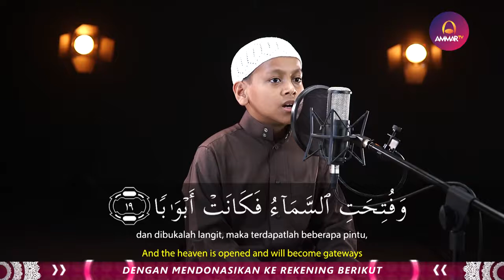Best Recitation Qur'an Umar Al Farouq 10 Years Old Surat An Naba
MASYAALLAH! THE VOICE.